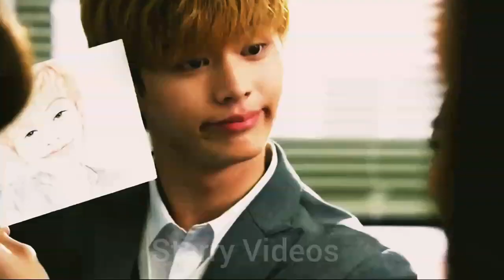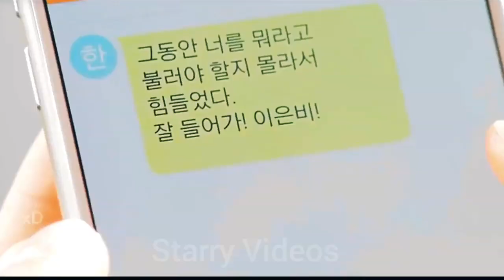Sonu Gelmez Eun Bi & Tae Kwang - Kore Klip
Singer : Bilal Sonses & Seda Tripkolic - Sonu Gelmez
Series Name : School 2015